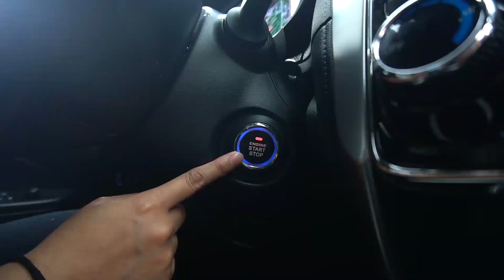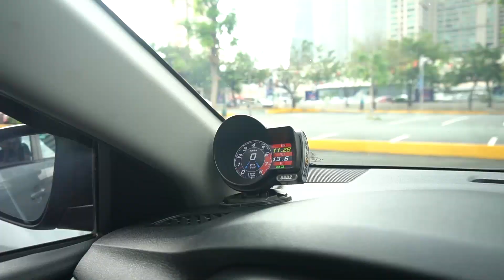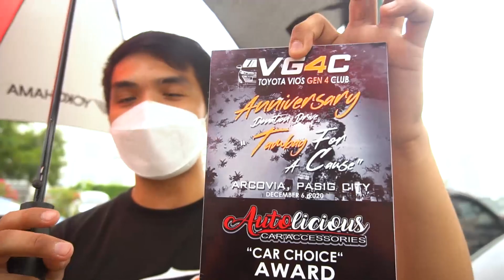TOYOTA VIOS Couple JM Napa and Pearl Jamaldin Car Setup Part 2 | ANDREY TV